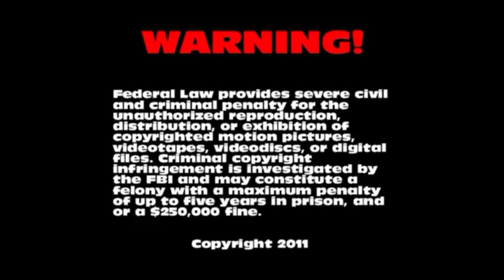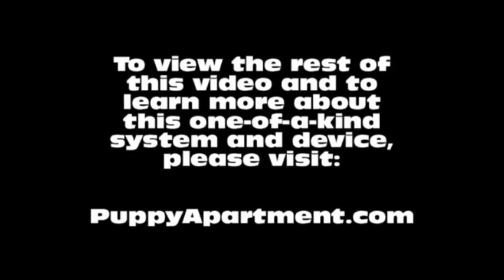How To Potty Train A Welsh Springer Spaniel Puppy - House Training Welsh Springer Spaniel Puppies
How To Potty Train A Welsh Springer Spaniel Puppy - Welsh Springer Spaniel House Training Tips - Housebreaking Welsh Springer Spaniel Puppies Fast & Easy.
How to potty train a Welsh Springer Spaniel - Welsh Springer Spaniel potty training tips.

The Puppy Apartment has successfully potty trained over 100,000 dogs, including Welsh Springer Spaniels! The training techniques in this video are being demonstrated by Miniature Pinscher puppies, however, the techniques are exactly the same for a Welsh Springer Spaniel puppy or a Welsh Springer Spaniel adult dog.

Potty training a Welsh Springer Spaniel can be very time consuming and extremely frustrating. The Puppy Apartment is a one bedroom, one bathroom home that teaches and trains your Welsh Springer Spaniel to always go potty in their own indoor dog potty. It eliminates the time and frustration out of potty training a Welsh Springer Spaniel. It also takes away all the stress of worrying about your Welsh Springer Spaniel having to potty!

The Puppy Apartment takes the MESSY out of paper training, the ODORS AND HASSLES out of artificial grass training, MISSING THE MARK out of potty pad training, the CREEPY BUGS out of unsanitary grass sod training and HAVING TO HOLD IT out of crate training. House training a Welsh Springer Spaniel has never been cleaner, faster or easier!

We have successfully potty trained over 100,000 dogs with our world-famous indoor dog potty, called the Potty Training Puppy Apartment crate, including Welsh Springer Spaniels. The training techniques and tips in this video are being demonstrated by Miniature Pinscher puppies, however, the techniques are exactly the same for a Welsh Springer Spaniel puppy or a Welsh Springer Spaniel adult dog.

If you are seeking Welsh Springer Spaniel puppies for sale or adoption, please visit our Breeders page at our website. If you would like to know the estimated adult weight of your Welsh Springer Spaniel, please visit our Breed Weight Chart or Designer Breed Weight Chart at our website.